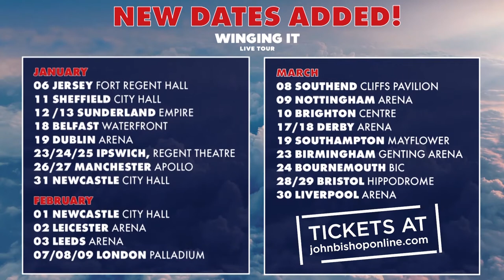John Bishop - Winging It at Derby Arena - Sat 17 and Sun 18 Mar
Winging It will see John Bishop back in his own inimitable style. This latest show is his biggest, best and funniest one yet, and will be flying into Derby Arena on Sat 17 and Sun 18 Mar!